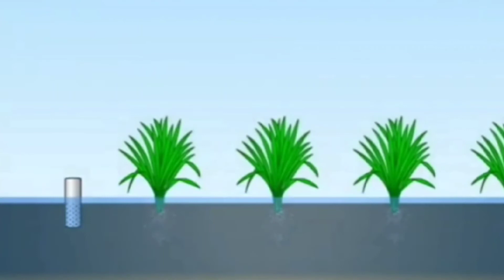SRI and AWD (System of Rice Intensification and Alternate Wetting and Drying)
system of rice intensification and alternate wetting and drying in rice